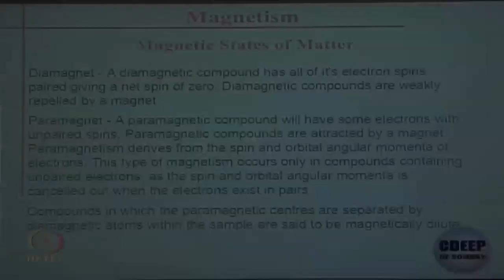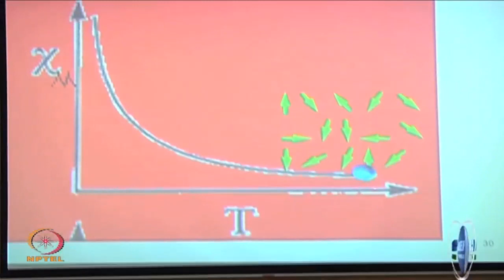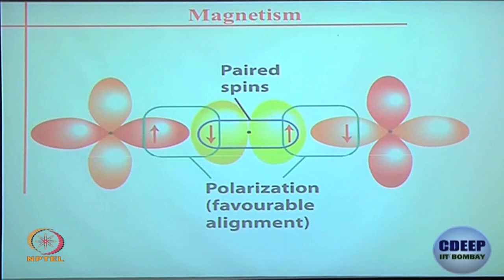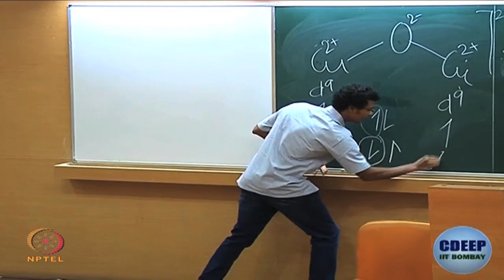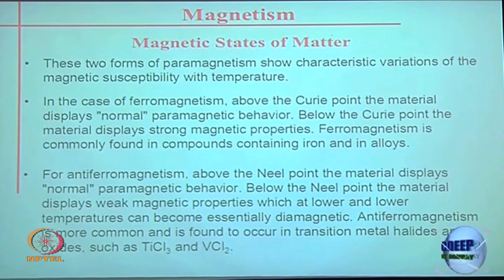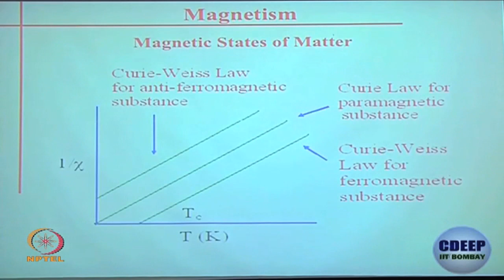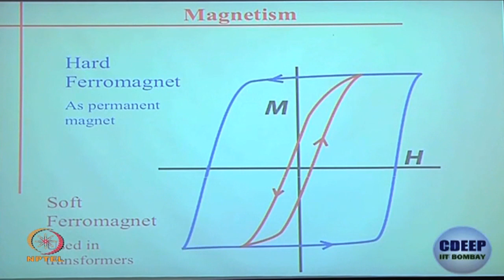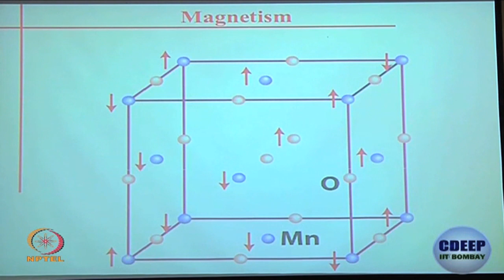Week 6-Lecture 38 : Magnetic States of Matter: Paramagnetic, Ferro and Antiferromagnetic